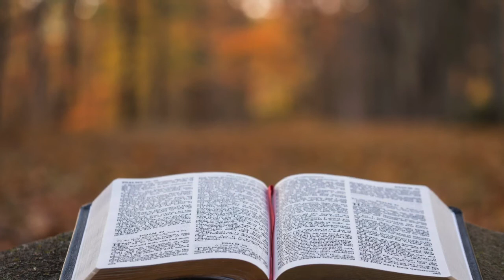Evening Prayer, July 15, 2020 from St. John's Elora.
Join Director of Music, John Wiens, as he leads a brief service of Evening Prayer for Wednesday July 15, 2020, from St. John's Elora.